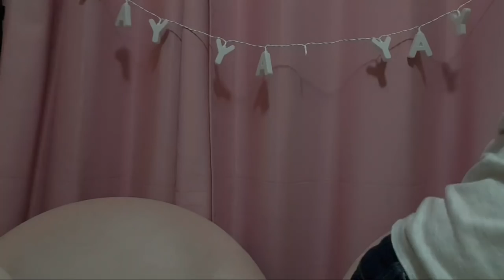Look What I Have! An Australian Feather Tailed Sugar Glider